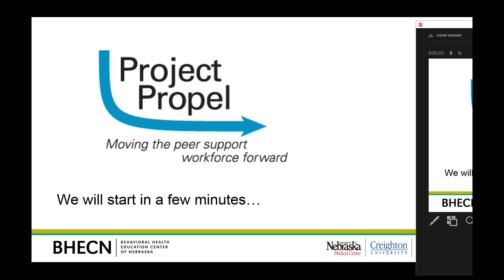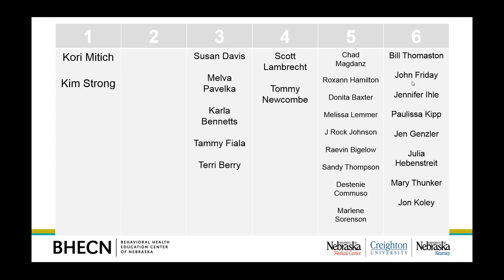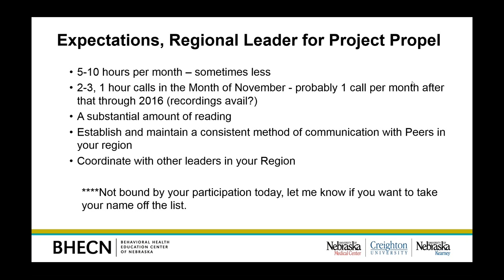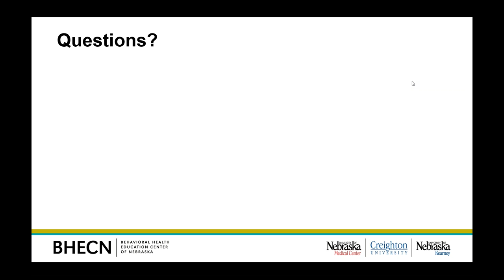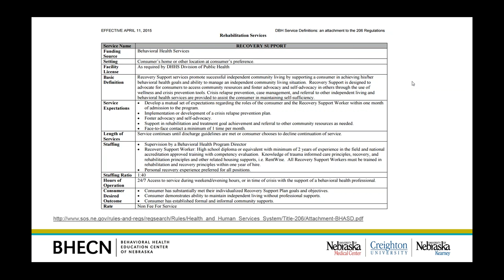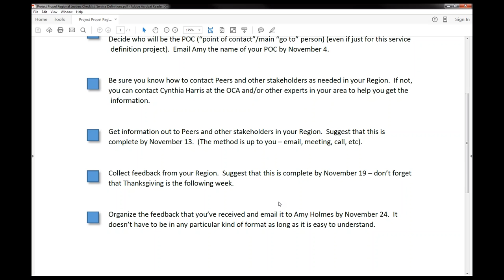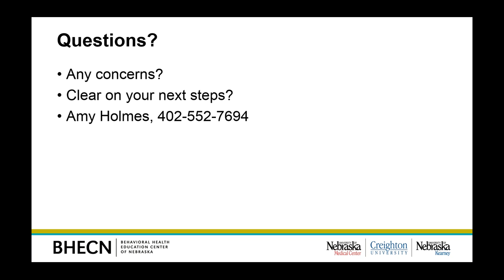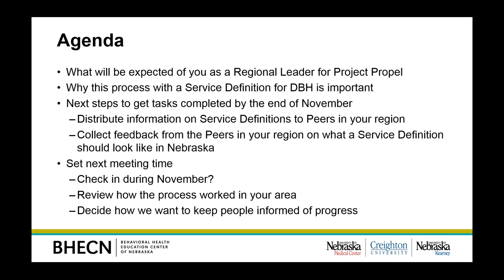Project Propel Regional Leaders Meeting 10 30 15